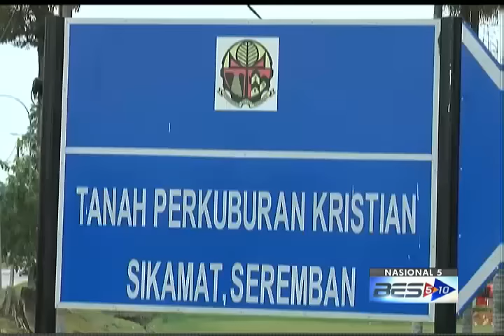BEKAS KAPTEN T-TEAM SELAMAT DISEMADIKAN DI SEREMBAN [4 JUL 2015]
Mendiang kapten pasukan T-Team, David Faramola Oniya, 30 tahun dari Nigeria selamat di semadikan di Tanah Perkuburan Kristian Sikamat, Seremban pada pukul 11.30 pagi tadi.

VD]]

Menurut abang kedua mendiang - Andefaramade Oniya, keluarganya memutuskan tidak akan membawa pulang mayat adiknya ke Lagos, Nigeria dan sebaliknya memilih Seremban sebagai lokasi pengebumian.